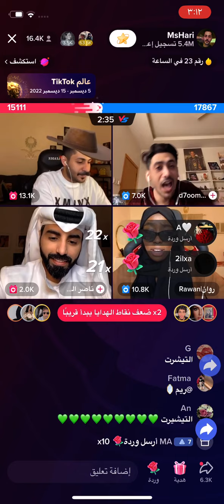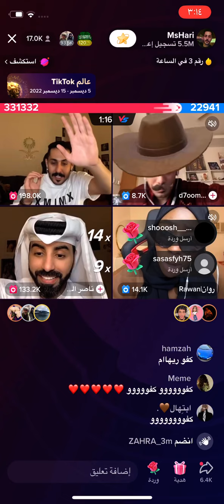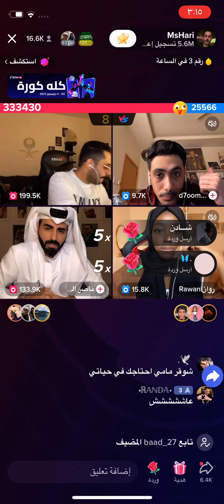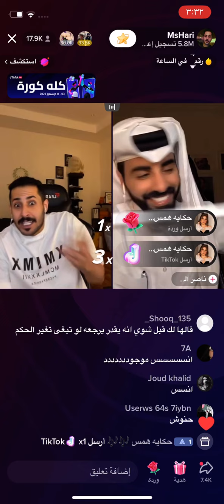مشاري التعيبي و روان محمد مع نيف مع دحومي وناصر 💗💗😂